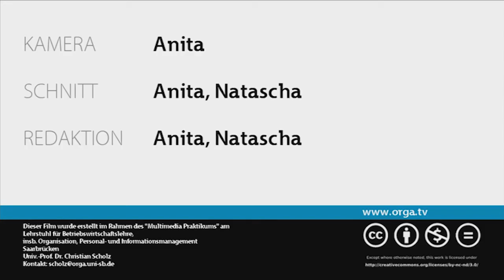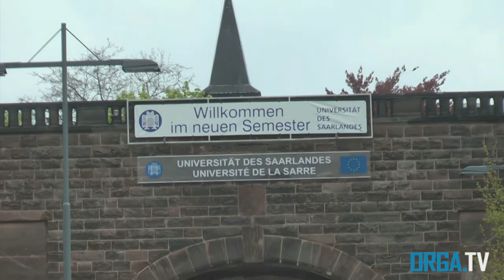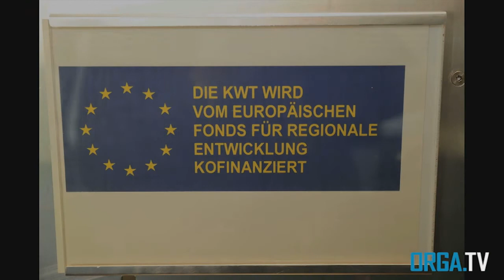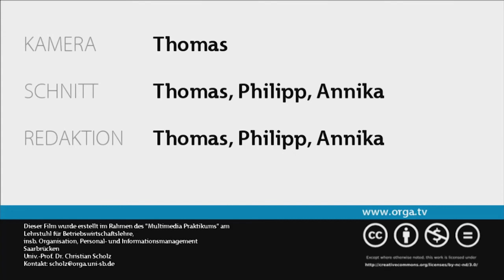orga.TV Sendung vom 08.05.2013